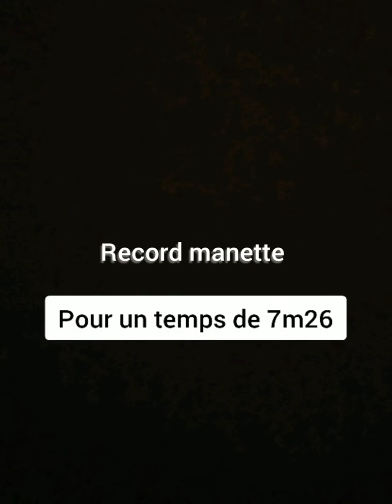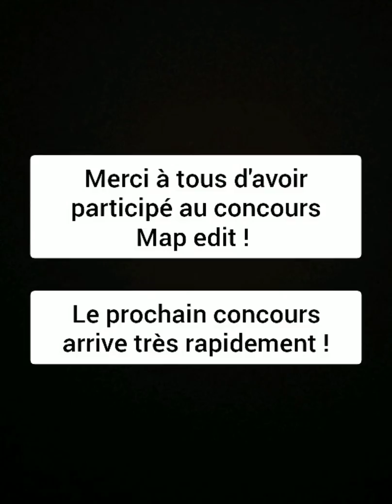MAP EDIT : RESULTATS DES DEUX GAGNANTS POUR 800-V-bucks !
EPIC : nicoladem
CODE CREATEUR : nicoladem
PARTICIPE AU TIRAGE AU SORT POUR GAGNER TON PASSE DE COMBAT saison 2 en :

- T'abonnant à la chaine

- En mettant le pouce bleu sur ce live

- En m'ajoutant sur epic : nicoladem

Le gagnant sera designé LE 23 FEVRIER après tirage au sort sur ma chaine dans une video !  TIRAGE A 19H le 16 ! TIRAGE CHAQUES SEMAINES ! CHAQUES DIMANCHE !

LES PRECEDENTS GAGNANTS
GAGNANT DU 17 NOVEMBRE : AKANE_MASTA
GAGNANT DU  24 NOVEMBRE : BENZO
GAGNANT DU  15 DECEMBRE : PLATINIUM SHADOW KING
GAGNANT DU 25 DECEMBRE : GENETIK PSYKOZZ
GAGNANT DU 02 JANVIER : OLIVIER FOUCHER
GAGNANT DU 12 JANVIER : NAIRO-BLOB
GAGNANT DU 19 JANVIER : RNS MEL
GAGNANT DU 26 JANVIER : LEA DU67
GAGNANTS DU 02 FEVRIER : saykos-sama et lestuffderava
GAGNANT DU 09 FEVRIER : L'homme aux 16 chats
GAGNANT DU 16 FEVRIER : GNT NOAHSNAAPS
GAGNANT DU 23 FEVRIER : OZAN KARAHAN

N'hésitez pas a activer la cloche si ce contenu vous plaît, cela vous préviendra de chaque début de live !

LIVE TOUT LES JOURS DE 9h a 18h !

A TOUT CEUX QUI M'ONT OFFERT UN CADEAU, VOUS ETES DEJA DANS TOUT LES CONCOURS TIRAGES
MINIPOT EXPLICATION :
toutes les 5 min une minipot si vous restez sur le live.

800 minipot un fond d'ecran personnalisé !

FONDATEUR :
S SOUND
BLUEBERRY
ATEYA
GENETIK PSYKOZZ